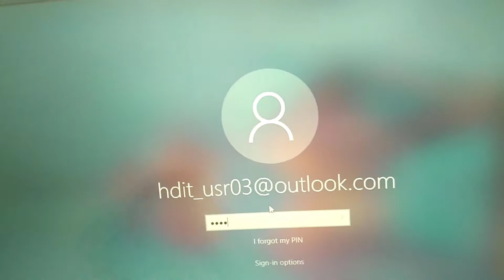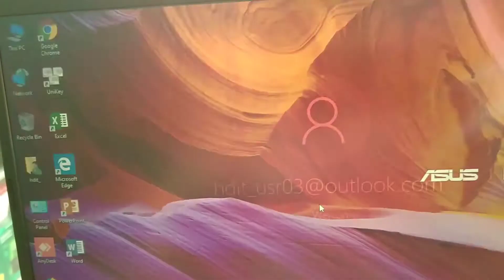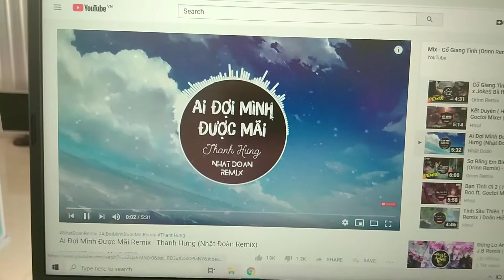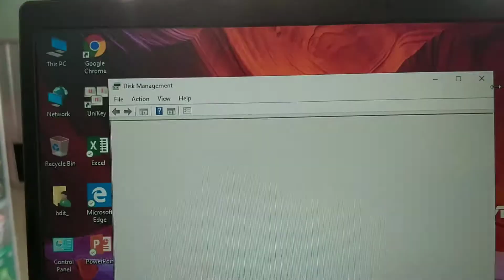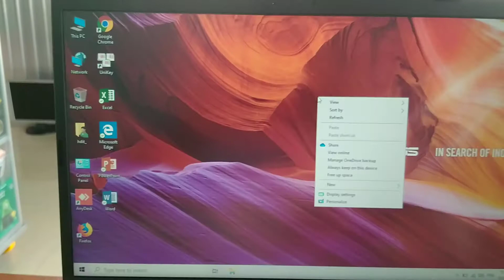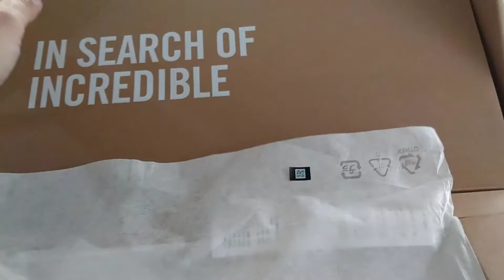Review Laptop Asus Vivobook X409 MA CPU N4020 [Vi tính TRỊNH HOÀNG ĐA]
Hôm nay nhân dịp mình cài đặt máy cho khách mình đã Review Laptop Asus Vivobook X409 MA CPU N4020. Thời gian khồn nhiều nên mình không đi sâu từng chi tiết, chỉ review nhanh nên các bạn thông cảm nha.
Vi tính TRỊNH HOÀNG ĐA - HDIT
Đc: Khóm 7, thị trấn Trần Văn Thời, Trần Văn Thời, Cà Mau (đối diện cà phê Timo)